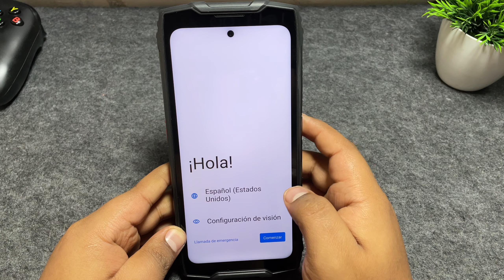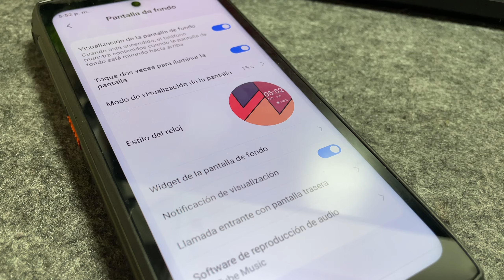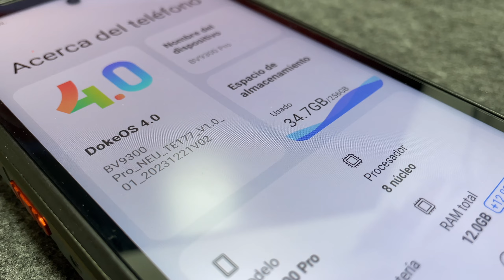Blackview BV9300 Pro Review 😱 Doble Pantalla y Linterna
En este video veremos El Mejor Celular Mas POTENTE y BARATO En 2024, un celular que cuenta con especificaciones bastantes buenas y lo mejor de todo es que es bastante barato lo cual vale completamente la pena comprar en 2024. sin duda es el mejor celular mas resistente en 2024 o el mejor celular con dos pantallas en 2024.

LINK DE COMPRA:
BLACKVIEW BV9300 PRO:

SALUDOS... ❤️‍🔥